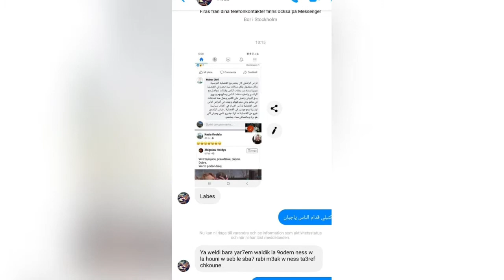عاجل : تسريب معلومات شخصية للمواطنين التونسيين المقيمين في ستوكهولم من القنصلية للمافيا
خطير جدا معلومات التونسيين المقيمين بالسويد غير محمية
موظف سابق بالقنصلية التونسية إسمه firas rachdi يطلع على معلومات المواطنين التوانسا المقيمين بالسويد  تجيه معلومات الناس تلفوناتهم وأيمايلاتهم ويسترزق على حسابهم لكن" عندو قضايا إغتصاب وإستبزاز  عند القضاء السويدي وكذلك تهديد بالقتل. والضحايا معظمهم نساء توانسيات مقيمين في السويد . فمة برشة ناس إنظرتو وساكتين خايفين من الموت فمة نساء طلقوهم رجالهم بسبب عمايل فراس الراشدي وجماعتو  هنا في السويد .عاءلات تدمرت يابوقلب وهذا لايليق بالجالية التونسية بالسويد
اليوم تلقيت تهيد بالقتل من عند Didiben صديق فراس الراشدي والرقم كان غير مخفي 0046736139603
الرجاء وقف هذه المهزلة وتوقيف هؤلاء المجرمين وكيف لمواطن تونسي عندو دوسي أو ملف غير محمي في القنصلية
كيف يتم التلاعب بمعلومات التوانسة في السويد !!!؟؟؟